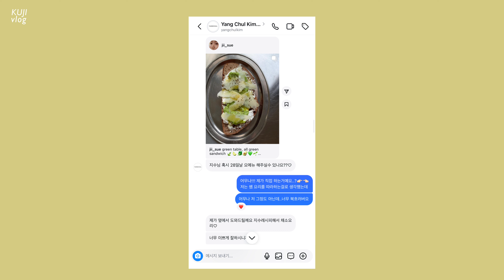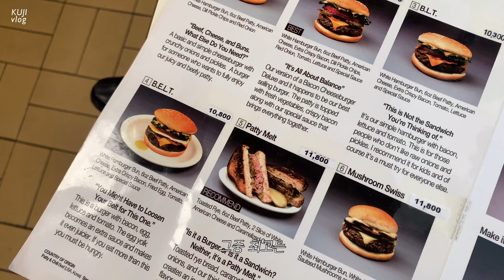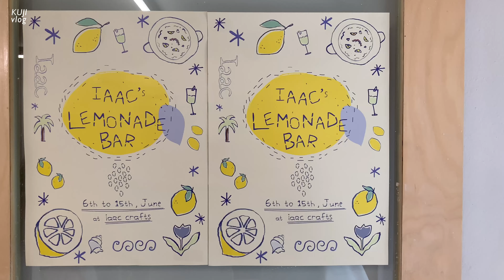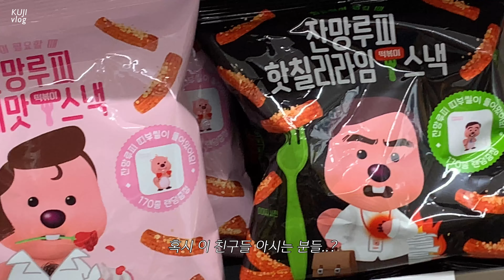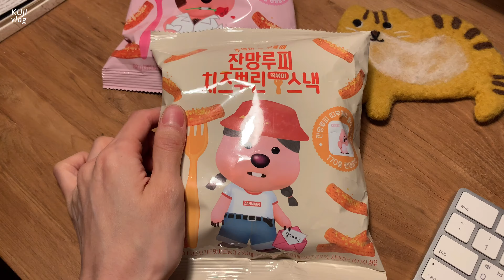KUJI vlog. 쿠지 브이로그, 완두콩 오픈 샌드위치 만들고 양출서울 다녀 온 사건🫛 레몬에이드 팝업 🍋 최애 햄버거🍔 찐 이탈리아 까르보나라 먹은 일상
바쁘기만한 한 해의 반이 지나가버렸..
분명 애쓴만큼 보람이 있겠죠..? 🥹

맛난거 예쁜거 좋은것들로 꾹꾹담아 찾아왔으니,
편안하게 즐겨주세요

이번주도 너무 고생많았어요
시원하고 평온한 금요일 밤 되시기를 🛀🏻🌙